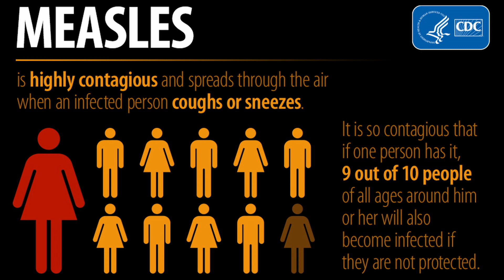Compline Online: April Week 3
This week’s Compline (adapted from the Book of Common Prayer, UK, USA, and New Zealand):

1. Orison: A Peaceful Night - The London Taizé Choir.
2. Opening Prayer Chant: Clare College, Cambridge.
3. Invocation: Ted Loder from Gorillas of Grace. Music: Emotional by Rafael Krux.
4. Chants: Clare College, Cambridge.
5. Lesson: Wisdom Distilled from the Daily: Living the Rule of St. Benedict Today, Joan D. Chittister. Music: Music by Alexey Ivanov.
6. Anthem: Stand in That River - Moira Smiley, Minnesota Choral Artists.
7. Lord’s Prayer: Clare College, Cambridge.
8. Closing Prayer Music: Calm and Peaceful – Lesfm (Pixabay)